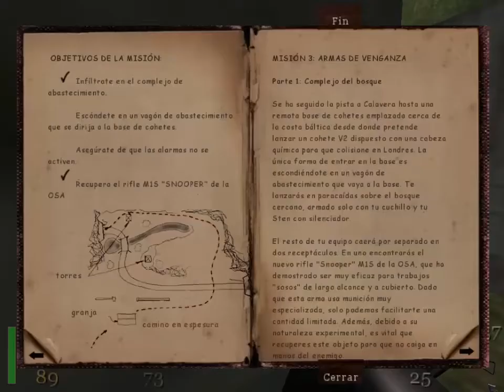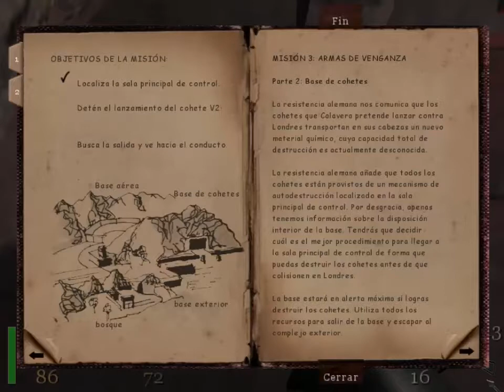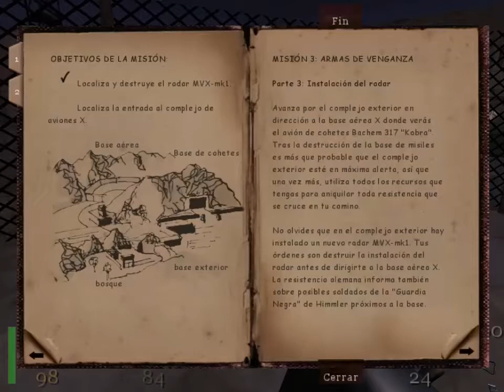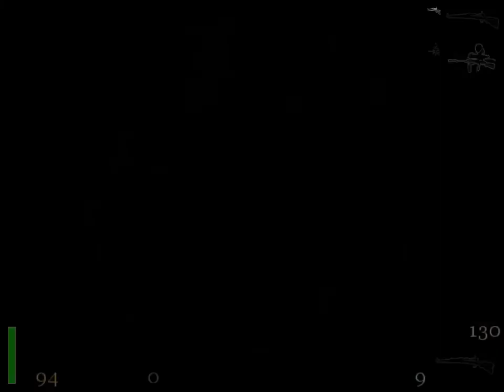Return to Castle Wolfenstein. Mision 3: Armas de Venganza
Tercera mision de este juego de tiros y legiones de fantasmas y demonios alemanes